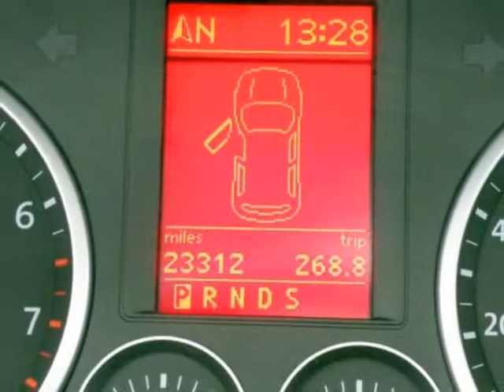2009 VOLKSWAGEN Tiguan FWD 4dr Auto S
We think you will love this CERTIFIED PRE-OWNED 2009 VOLKSWAGEN Tiguan FWD 4 Door Auto S which has 23273 miles.